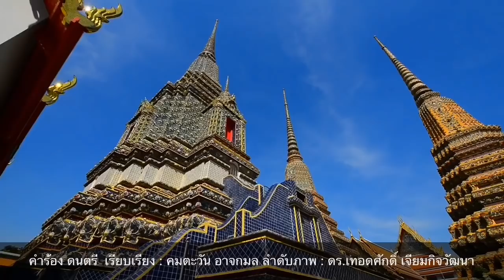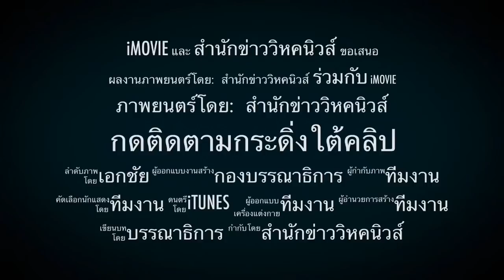6560 สาธารณสุขไทยอันดับต้นๆ!ไทยบริหารจัดการการแพร่ระบาดอยู่ในอันดับต้นของโลก